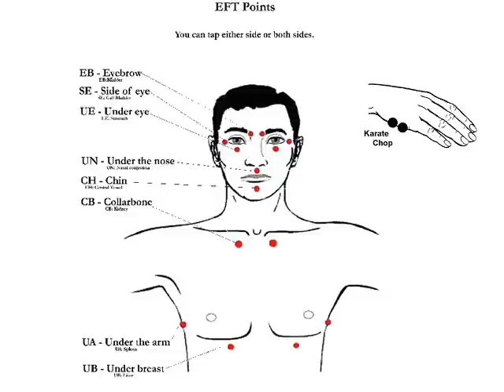EFT Tapping Clip - Shy and Uncomfortable In Social Situations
EFT tapping session on feeling shy & uncomfortable in social situations. Shyness can be a block to business success. Why not join us & tap some of that shyness away.